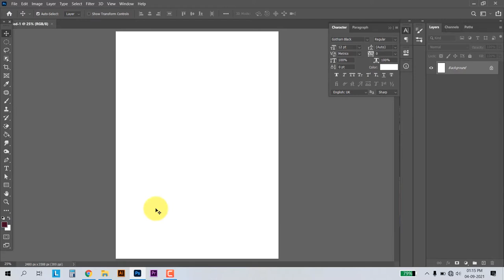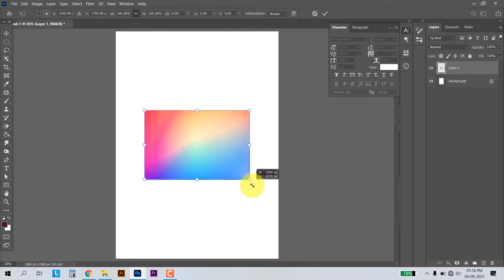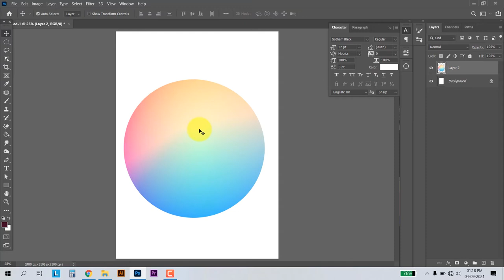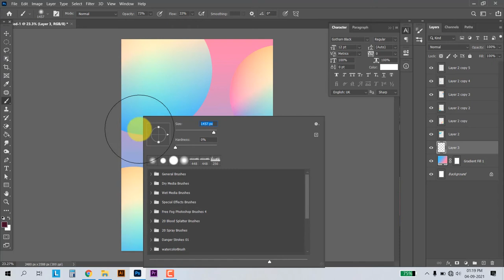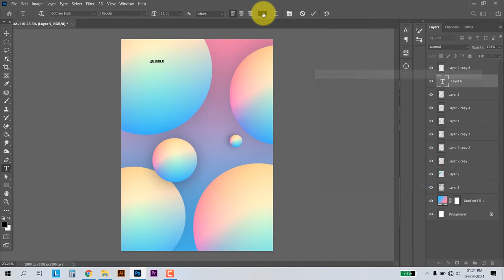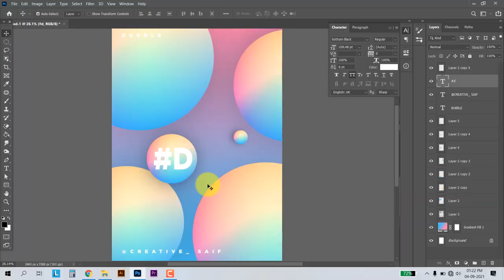photoshop tutorial abstract background design | how to make background in photoshop in hindi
Hello Guys in this Photoshop Tutorial, I'll show you how to Make Abstract Bubble background in Photoshop.

Also Checkout :
Best Keyboard Mouse Combos